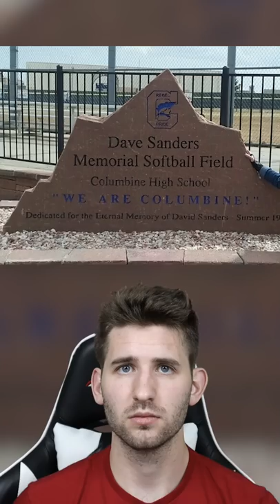Photos Taken Before Disaster!